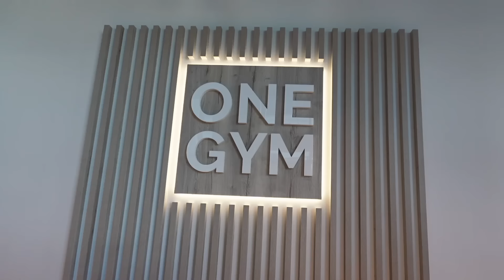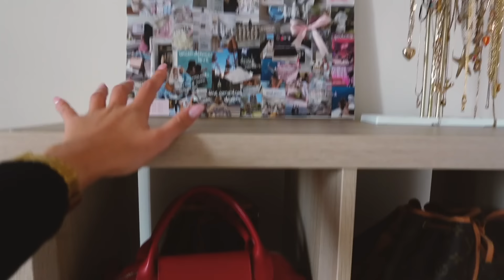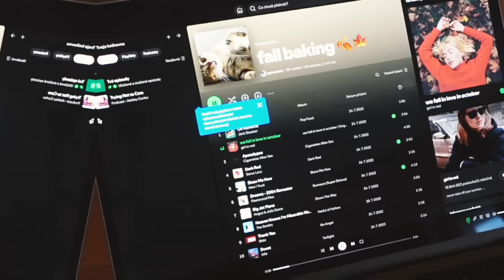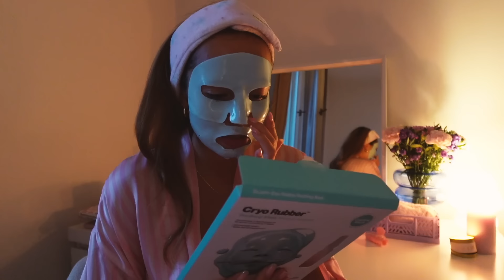ZAČÍNÁ NOVÁ KAPITOLA!🍂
Ahojky a vítejte u prvního oficiálně podzimního vlogu! 🍂🩷

Dneska vás tradičně provedu pár mými dny, předěláme spolu trochu náš byt a upečeme si dýňový chlebíček. 🎃

Doufám, že na vás video dýchne trochu tý podzimní atmošky a že si ho užijete, ly!!

🎀  nový podcastový kanál! 👇🏻
🎀  chci ještě víc obsahu! 👇🏻
kód: VAL 10